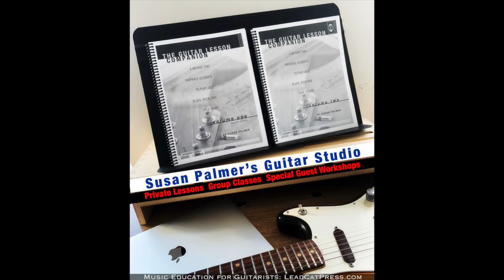Jazz Guitar: "Autumn Leaves" chord melody FREE PDF | Learn 🐇 & 🐢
ABOUT SUSAN PALMER
+ Guitar Instructor at Seattle University 2006-18
+  Author of “The Guitar Lesson Companion” method books
+  Instructor for Jazz Camp at University of Washington 2018-19
+  Created & Taught Workshops at Cornish College: 2010-15

RECOMMENDATIONS
Gear & Books ⇢

Go Practice  🎸 !